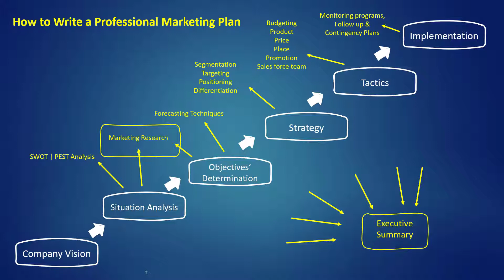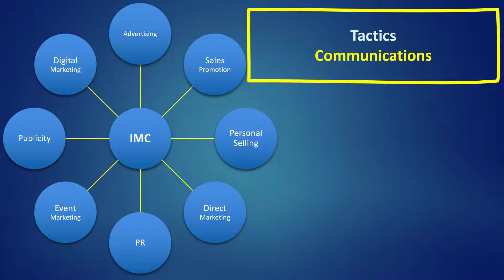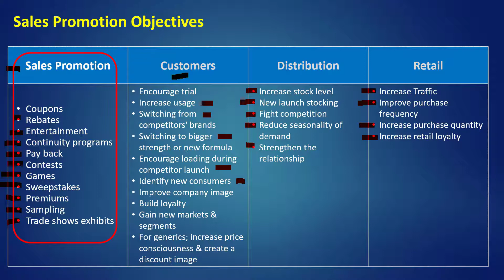Marketing Plan Design | Sales Promotion | Part - 61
سلسلة من فيديوهات الشرح لموضوع كيفية تصميم و كتابة و تنفيذ الخطط التسويقية بكل عناصرها من تحديد استيراتيجية العمل و تحليل الموقف الحالى للشركة و استخدام المزيج التسويقى و التنبوء بالمبيعات المتوقعة و تحديد السياسة التسعيرية و تحديد ميزانية الدعاية و التواصل مع العملاء بالطرق المختلفة و الديجيتال ماركتينج ، الكورس يستهدف مديرى الدعاية و التسويق و مديرى االمنتجات لدعم اسلوب اتخاذ القرار و  تصميم و تنفيذ الخطط التسويقية ، و أسلوب الادارة و توزيع الموارد و الاستفادة منها على النحو الامثل و تحديد الاهداف و ادارة فرق العمل
A series of illustrative videos, regarding an important topic of how to design, write and implement marketing plans with all its elements, from determining the marketing strategy, situation analysis, using the marketing mix, forecasting techniques, pricing policies, communications budget, and communicating with customers in different ways and digital marketing. This course targets advertising and marketing managers and product managers to support their decision-making process, design and implementation of marketing plans, management style, resources allocation, setting goals and managing teams

Marketing Plan
Sales Promotion
سلسلة من الفيديوهات التعليمية التى توضح كيفية تصميم الخطة التسويقية بشكل محترف و بشكل مبسط
تسويق
التسويق
الخطة التسويقية
استيراتيجية التسويق
التكتيك
تحديد السعر
التسعير
الميزانية
الدعاية
ماركتينج
ماركتنج
الماركتنج
الماركتينج
رؤية الشركة
رسالة الشركة
تحليل الموقف
تحليل سوات
تحديد الأهداف
التوقع
التنبوء بالمبيعات
تحديد الاستراتيجية
التكتيكات
تحديد الميزانية
تكتيكات المنتج
تحديد سياسة التسعير
التواصل مع العملاء
العملاء
فريق المبيعات
التسويق الرقمي
التوزيع
ألادارة اللوجستية
تحديد السعر
Search
بحث
شرح
تعليم
دورة
تدريب
محاضرة
فيديو
شرح عملى
سعر المنتج
Sales Promotion
Marketing
Marketing plan
Free
Course
Digital marketing
خطة تسويقية
تسويق
تعلم تسويق
دورة تسويق
الخطة التسويقية
مجانى
مجانا
دروس
محاضرة
فيليب كوتلر
الدحيح
الزتونة
ازاى
التسويق
تعليم
البيع
المبيعات
زيادة
كيفية
محمد فتحى ابراهيم
Mohamed Fathy Ibrahim
Design a Marketing Plan
Marketing Plan
Executive Summary
Company Vision
Company Mission
Market Research
Marketing Research
Situation Analysis
SWOT analysis
Marketer
IMS Data
Objectives Determination
Forecasting
Strategy
Targeting
Positioning
Segmentation
Differentiation
Tactic
Budgeting
Pricing
Price
Communication
Sales Force Management
Digital Marketing
Distribution
Implementation
Promotion
Advertising
Customer
need
Above the line advertising
Inbound marketing
TV Ads
Radio ads
Series of educational videos that explain how to design a marketing plan in a professional and simple way